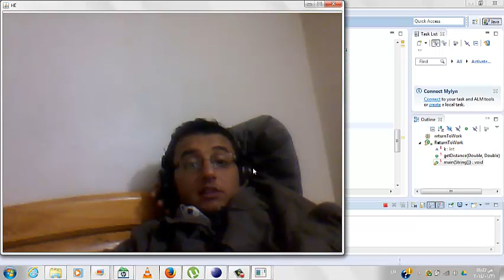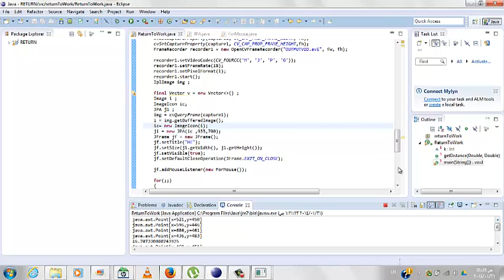النموذج الأولي للبرنامج